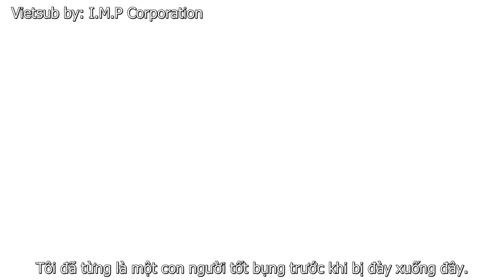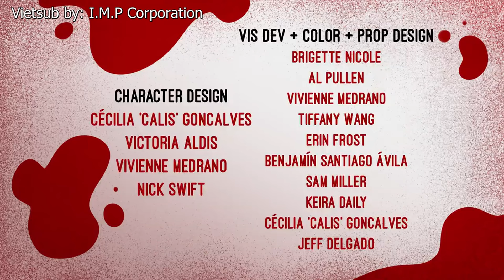HELLUVA BOSS - S01E01: Murder Family (Vietsub)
MÙA 1 CHÍNH THỨC BẮT ĐẦU! Khi I.M.P được thuê để ám sát vị anh hùng sóng sót, mọi chuyện chắc chắn sẽ xảy ra.